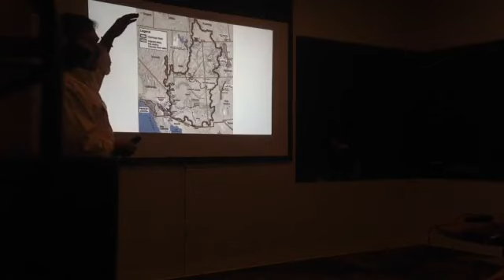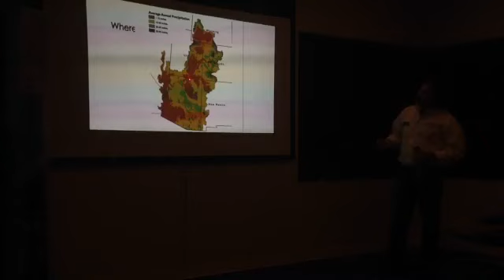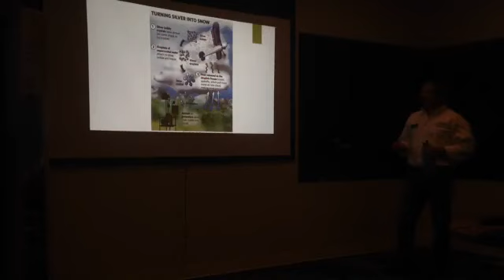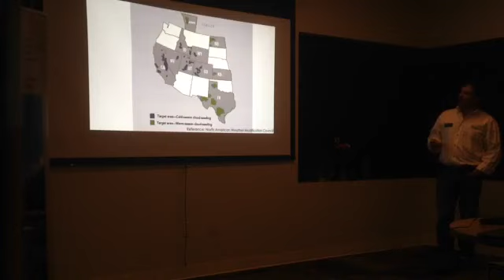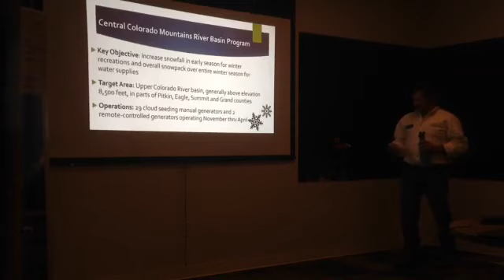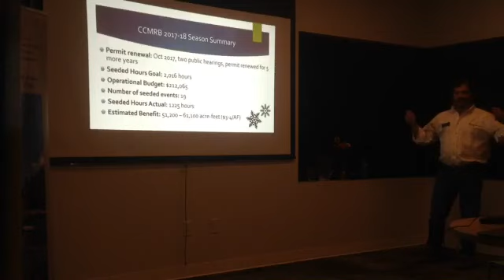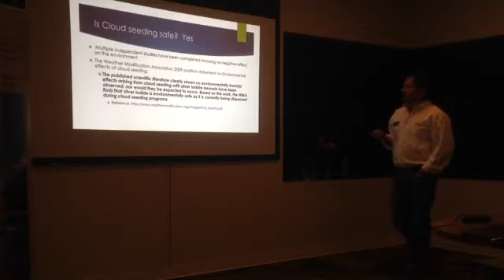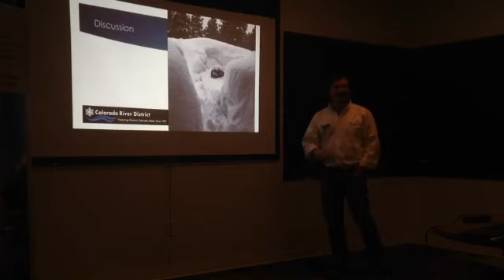2/28/19 Plant a Seed, Grow a Snowpack: Discussing Cloud Seeding in the Upper Colorado River Basin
What is “cloud seeding” and how is it being employed today (and in the future) across the Upper Colorado River Basin? We’ll explore the science of, lessons learned to date and implications of cloud seeding as a water management tool.

Dave Kanzer, Deputy Chief Engineer, with the Colorado River Water Conservation District answered all these questions and more as part of Roaring Fork Conservancy's The Brooksher Watershed Institute 2019 Winter Speaker Series.